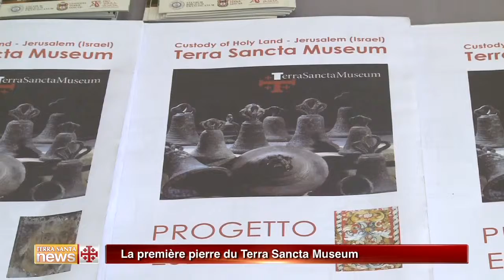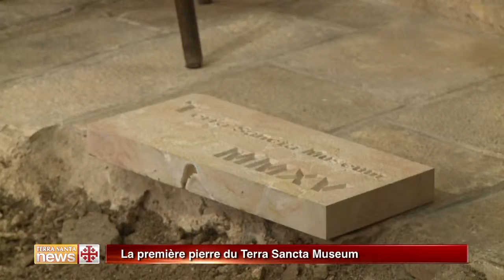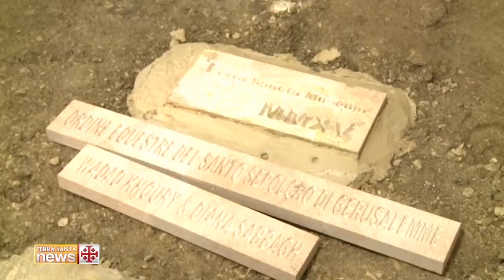La première pierre du Terra Sancta Museum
La première pierre du futur Terra Sancta Museum a été posée dans le couvent de la Flagellation à Jérusalem.